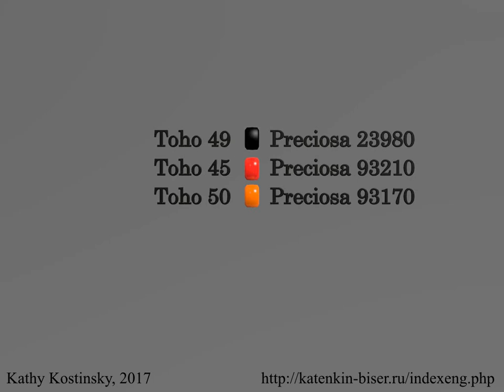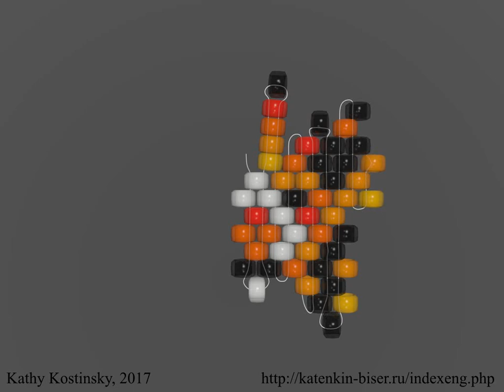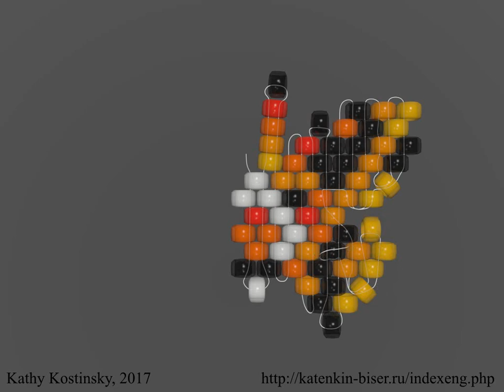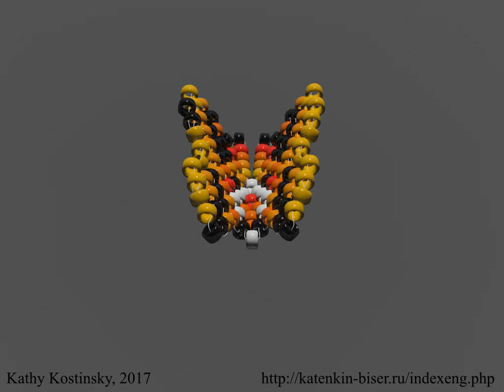Bead Butterfly Weaving Marathon. Butterfly #03 - Tiger. Beading Cartoon